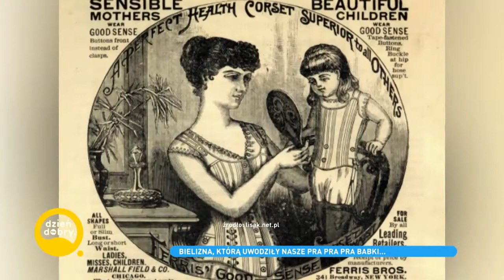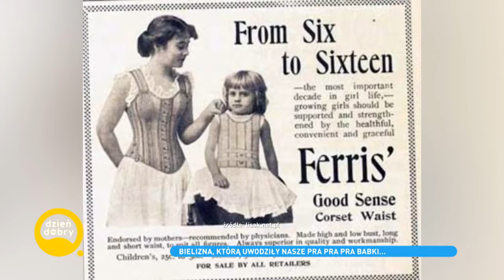Agnieszka Lisak opowiada o tym, jak w XIX w. wyglądała damska bielizna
Miłośników życia codziennego w XIX w. zapraszam na mojego bloga . Życie codzienne i moda w XIX w.